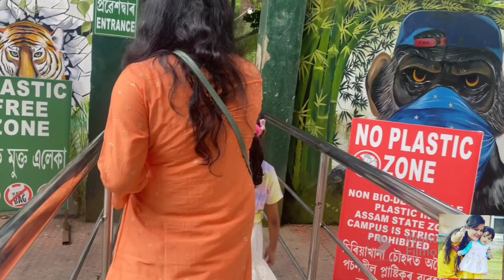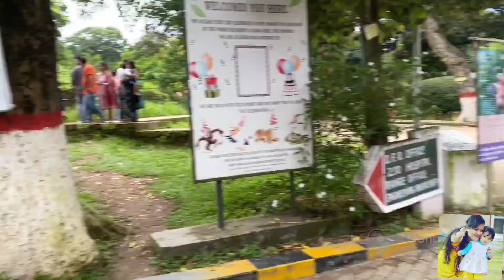Guwahati গৈ কি অৱস্থা 🙄Srimanta Sankardave kalakshetra Guwahati